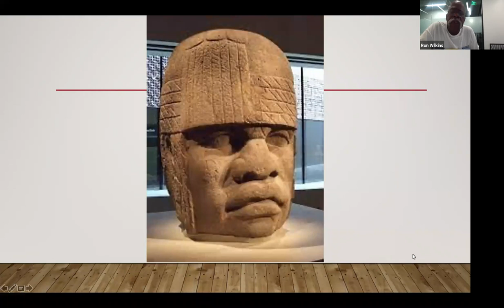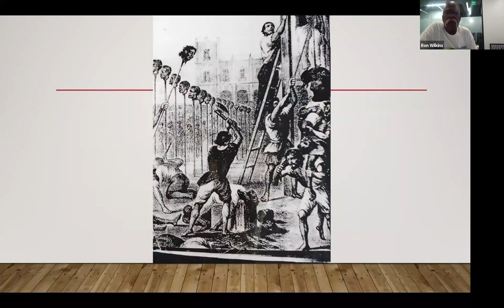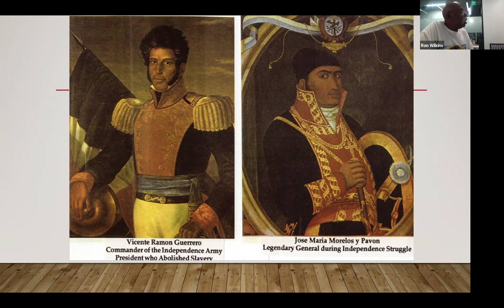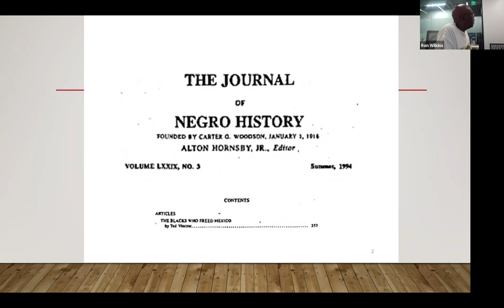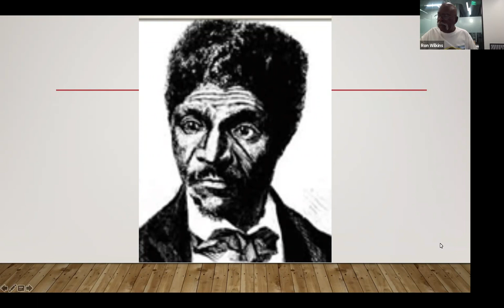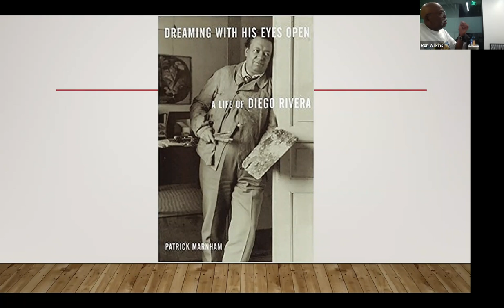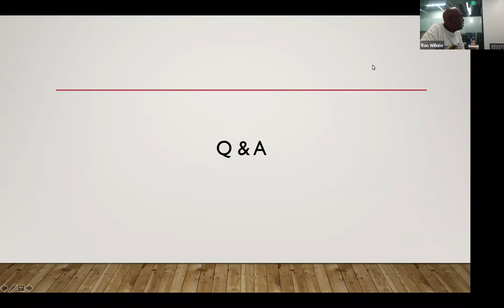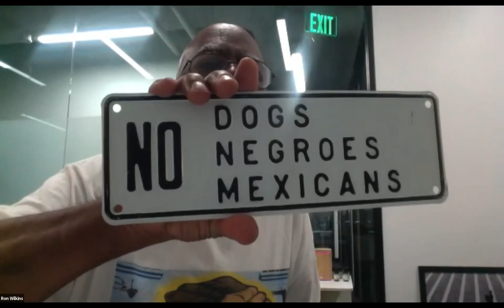Black Mexico: The Beautiful Hidden Solidarity History of African-Americans & Latin@s by Ron Wilkins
Ron Wilkins presents Black Mexico - Discovering The Beautiful But Hidden History of Solidarity between African-Americans & the Latino/a Community.  Ron speaks to a Mexico where Afro Mexicans influence and positions of power in Mexico were at their highest numerically equal to the Spanish if not more.

The Mexico of today, is more racist, and is after thousands of Europeans were encouraged to immigrate and given privileges over the Native and African descendants. Mexico still has the history of the solidarity, and it is remembered.

Black Mexicans, in 2020 were counted in the census after demanding it, and are on the way to recovering their rightful place in Mexican history and culture, as well as in the former Mexican territories such as California which was founded predominantly by Afro Mexicans, "Los Pobladores". Many are listed as Mulatto/a which was also used for those of Native and African Ancestry. Native scholar, Dr. Jack Forbes Jr speaks to the politics of that classification not being exclusive to those of African and European Ancestry in Mexican territories.
The Olmecs as documented by Ivan Van Sertima are indigenous Indians that made contact with Africans and depicted them in stone. Again, the Olmecs are not African, and so it's expected to not find African DNA in their descendants. However, African artifacts that predate Columbus in Mexico are too numerous to ignore. Any mention of racist terms such as Sub-Saharan related to African peoples, will not be tolerated on this channel.